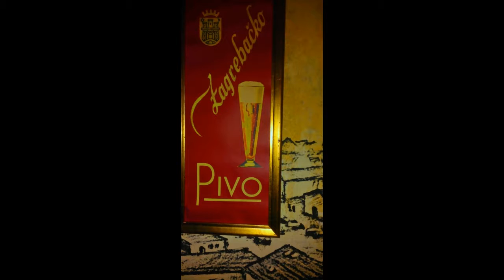Foto esej - Nocni zivot u Zagrebu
Kolegij: Primjena digitalne fotografije u reprodukcijskim medijima
Grafički fakultet Zagreb